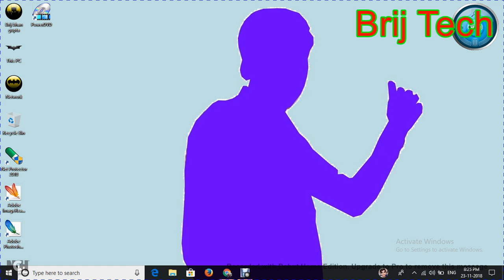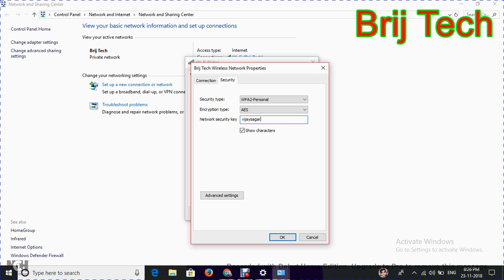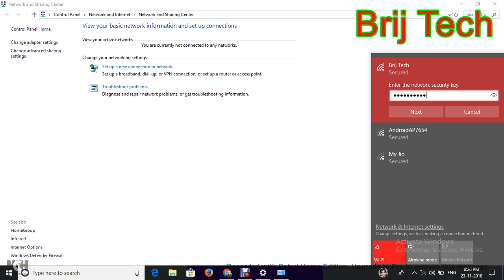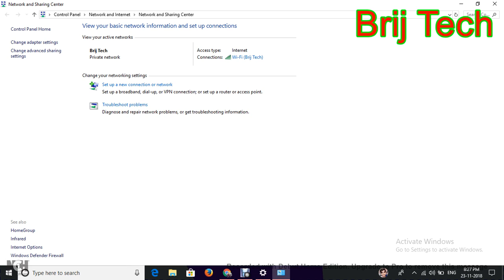How to find saved Wi-Fi passwords on your Windows 7,8,10 PC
Hello Friends
kaise pta katrein apne wifi ka password

धन्यबाद .

Details
Location: India
Links